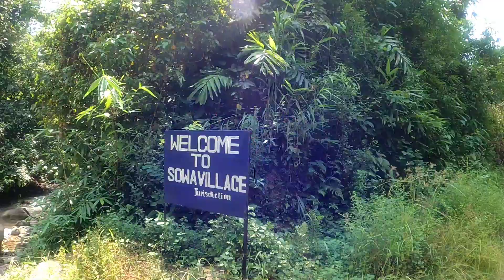AISE NAHI HONA CHAHIYE THA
During my the footsteps of northeast India yatra i spent night with local people at sowa changle Village under mon district in nagaland

REPRESENTING OUR TRIPURA AND OUR TRADITIONAL RISHA

Here i am raising funds 🙏
For my upcoming' BHARAT YATRA '
Series "The Footsteps Of Northeast India"
You can contribution some amount of money.
You can give through Paytm,Gpay, Phonepe and Amazon pay
UPI:arkendevarma-1@okicici

  mujhe aap logo ka piyaar aur support chaheye 🙏

UPI:-arkendevarma-1@okicici
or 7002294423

hambai!❤️